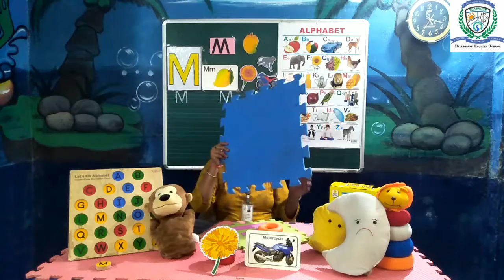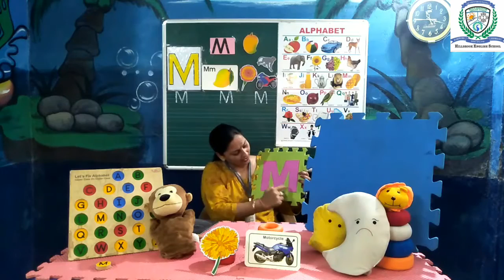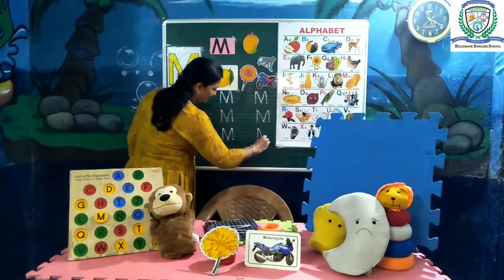Capital Letter 'M'